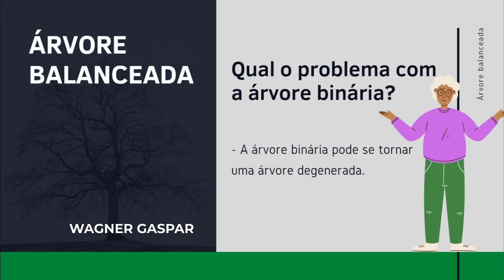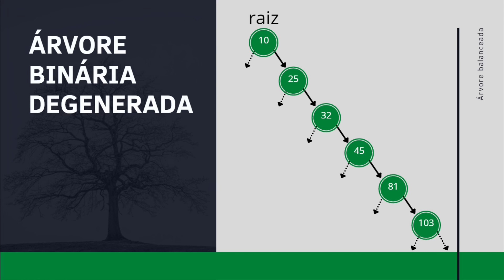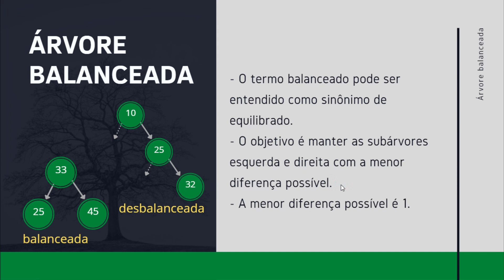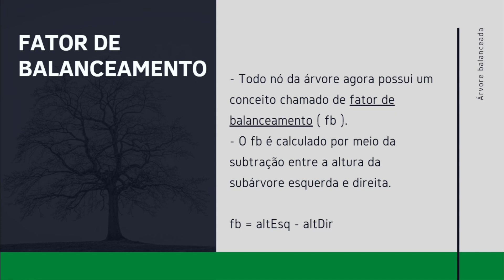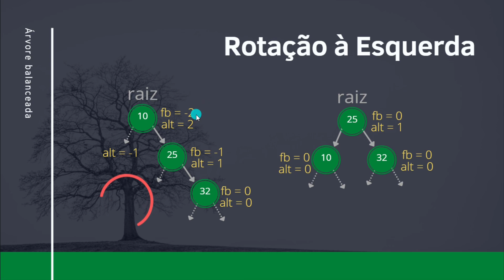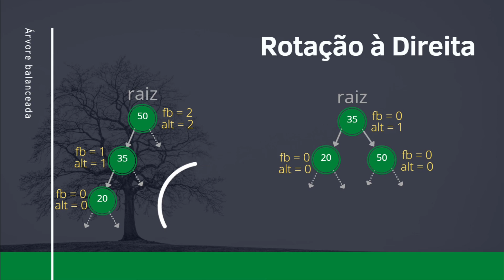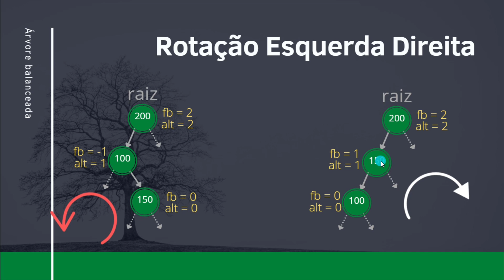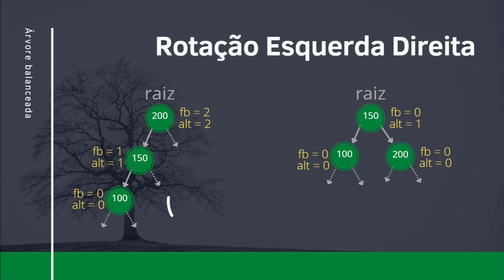Curso de Programação C | O que é uma Arvore AVL - Árvore Binária de Busca Balanceada? | aula 301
Dando continuidade  à nosso Curso de Programação C, vamos ver nesta aula uma introdução às Árvores Balanceadas. Nas aulas seguintes veremos como implementar uma árvore binária de busca balanceada popularmente conhecida como Árvore AVL.

Como calcular a altura de uma Árvore Binária?